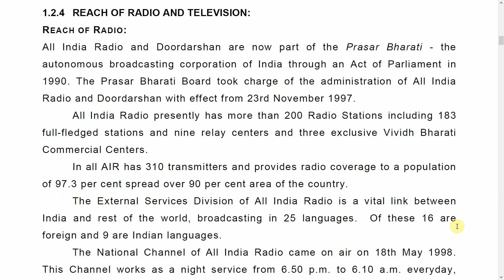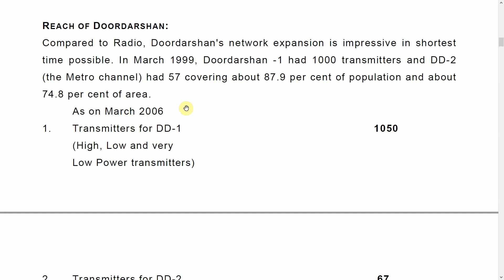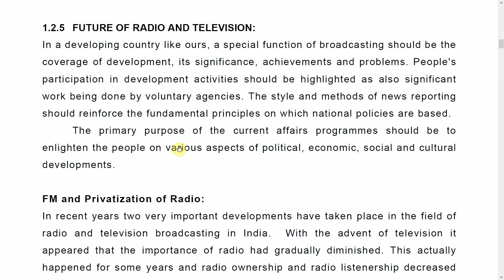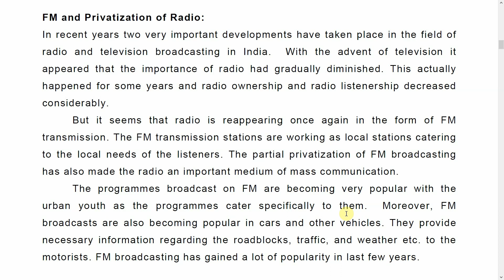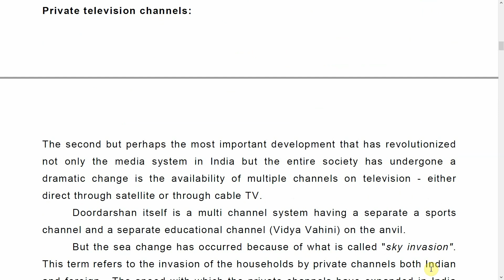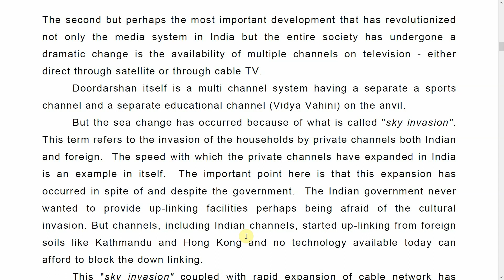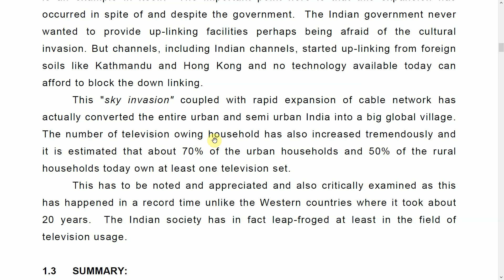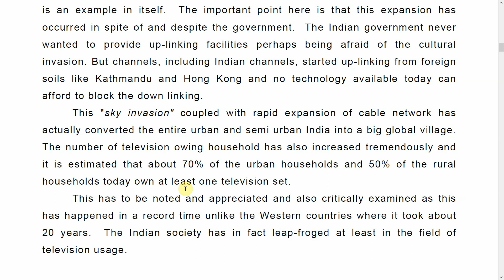Reach and development of Prasar Bharathi I SY BMM I BAMC I UNIVERSITY OF MUMBAI I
Reach and development of Prasar Bharathi, How it developed from an experimental operations to full fledge Prasar Bharati as company.